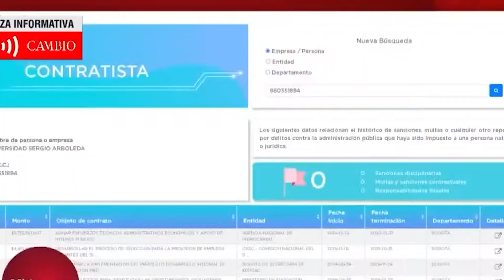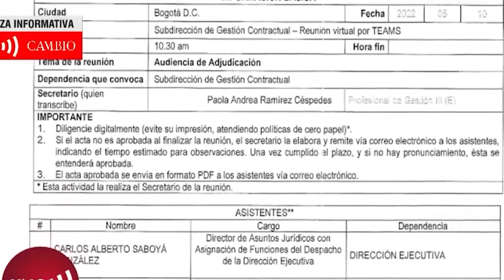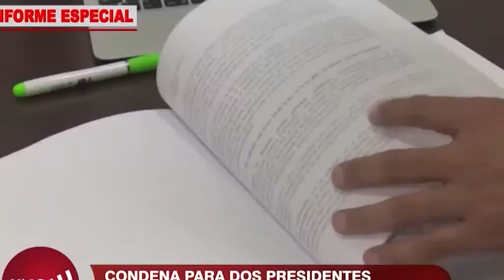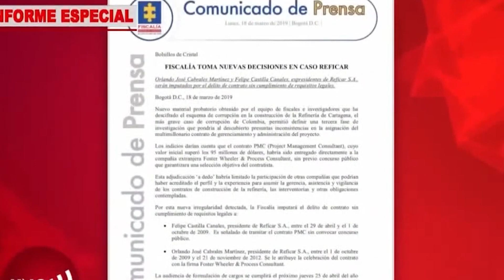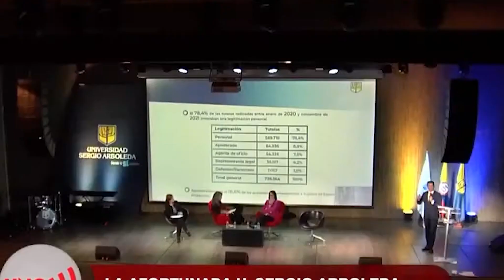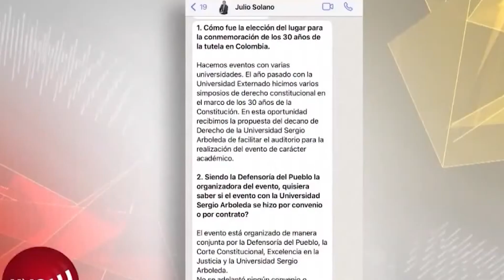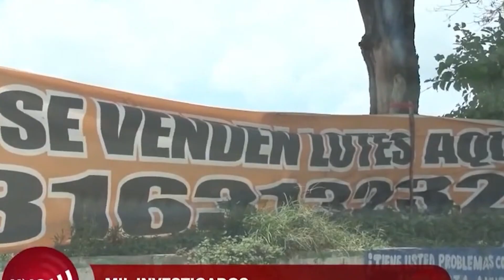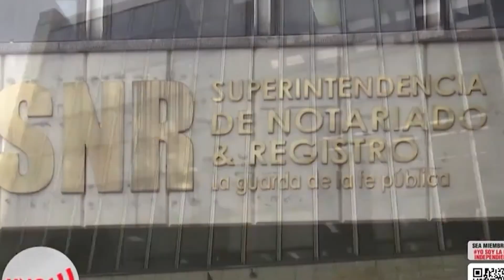Se revelan POLÉMICOS CONTRATOS DDEL GOBIERNO DE DUQUE con la UNIVESIDAD SERGIO ARBOLEDA